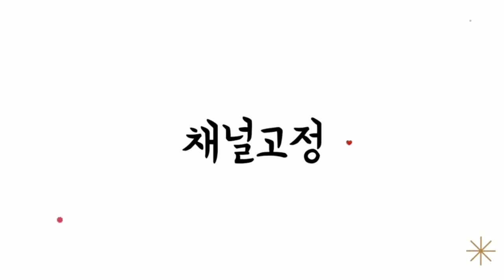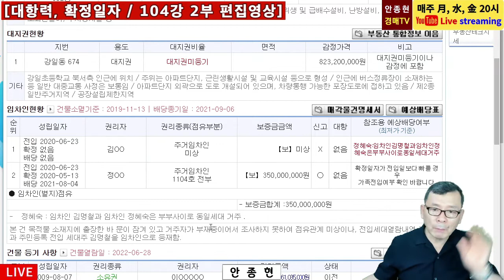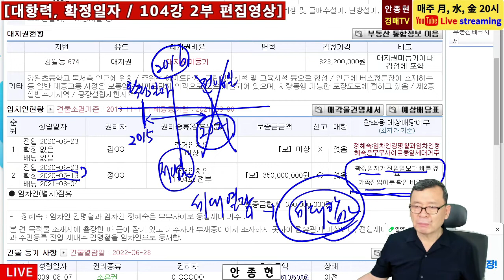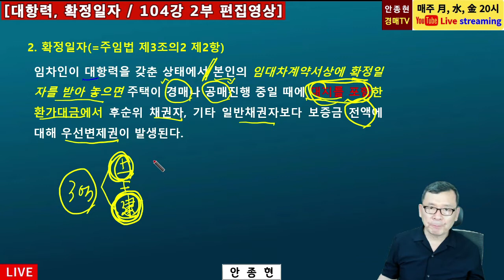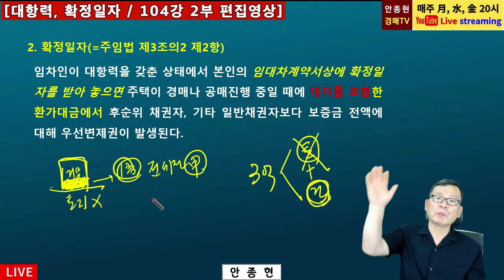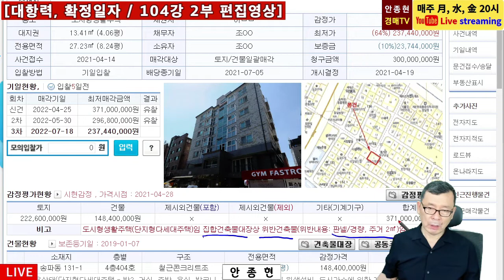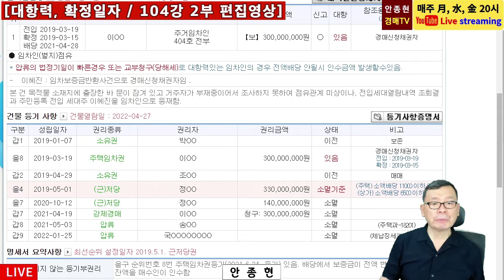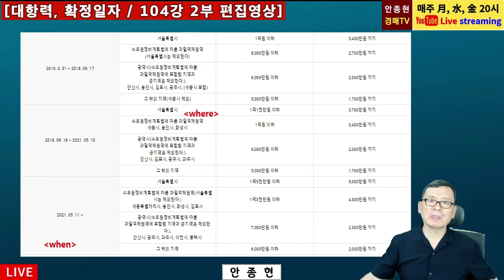[1기 104강 2부 편집영상] 임차인의 대항력과 확정일자에 의한 우선변제권을 제대로 이해해야 한다.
[영상내용]

1. 경매라방 104강 1부 편집영상입니다.

2. 주거용 부동산에 임차인이 거주할 경우, 그 자의 전입일을 확인하여 낙찰자에 대한 대항력을 가지는지를 확인해야하며,,,,

3. 확정일자를 언제 받았는지를 파악한 후 임차인의 배당금액을 계산해야 한다.

4. 그리고 전입일자가 말소기준권리보다 빠르다면 그 자는 낙찰자에게 대항할 수 있기에 그 자가 배당신청을 하였는지 여부를 반드시 파악해야 한다.

위와 관련하여 기본적인 강의 및 관련 경매사례를 가미하여 방송진행 하였습니다.

본 채널의 모든 동영상물은 면책조건을 전제로 공개하오니,

1. NAVER 카페 "건강한 부자클럽" 운영중.